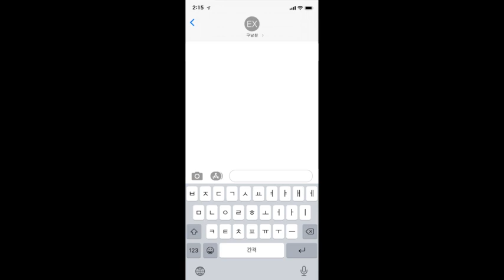라비(RAVI), 에일리(AILEE) - 묻지마 LYRIC TEASER